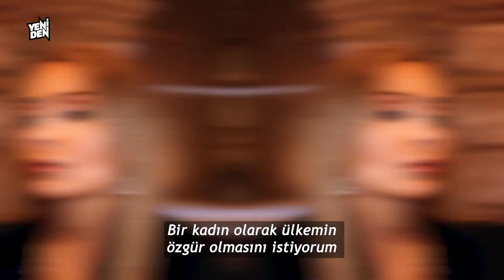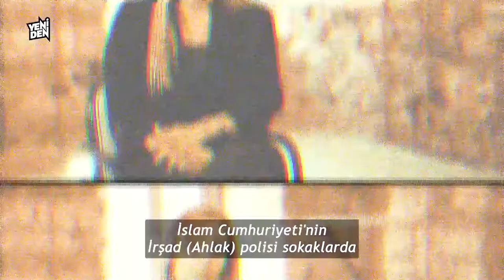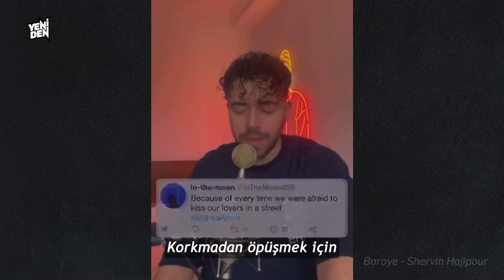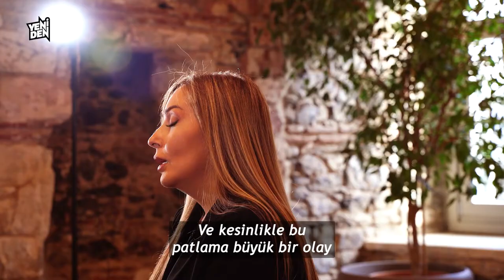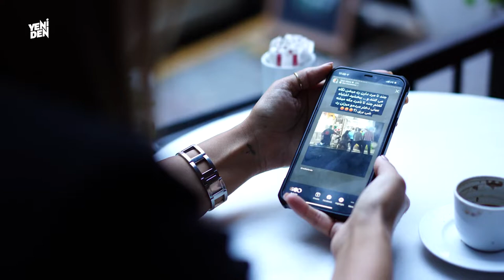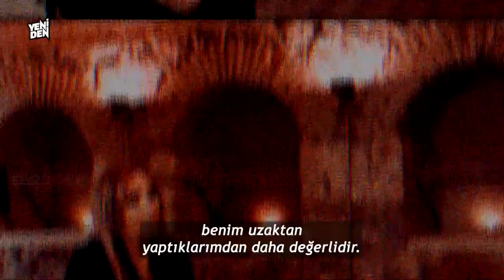مصاحبه با عایشه گل عزیز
Yeni den